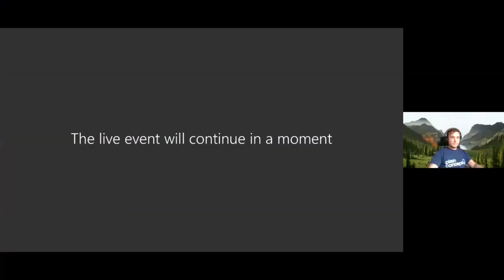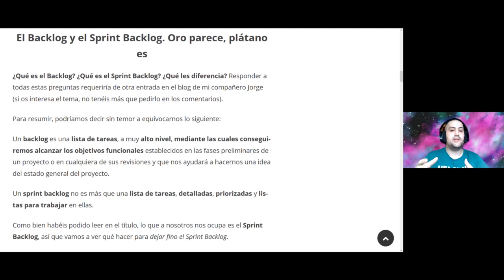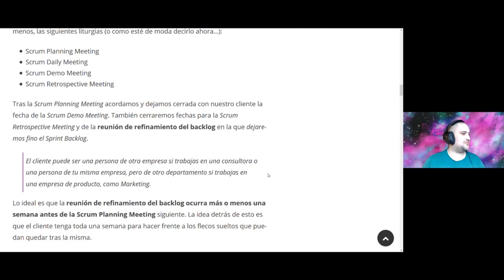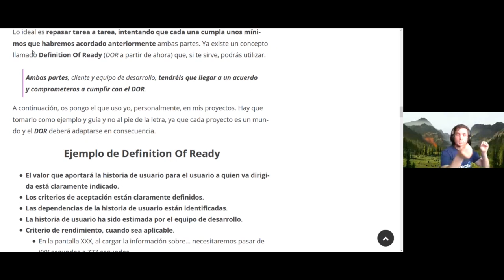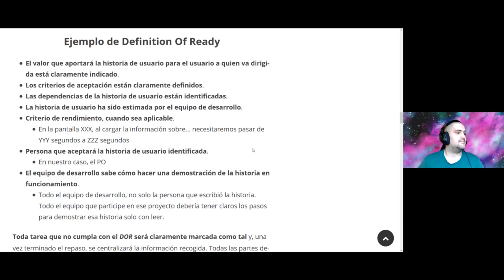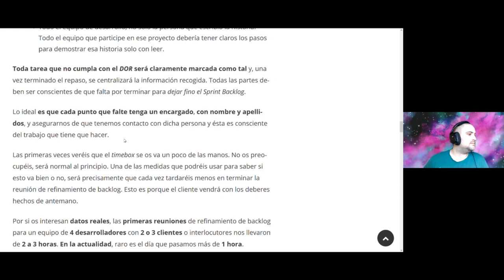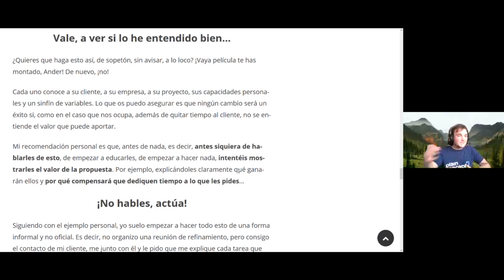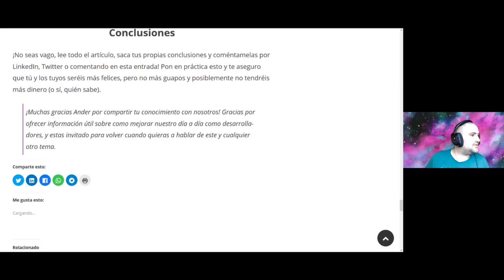VirtualCoffee | Dejando fino el Sprint Backlog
En esta sesión hablamos sobre cómo gestionar de forma óptima el Sprint Backlog para conseguir aportar valor, evitando los problemas más comunes y centrándonos en las situaciones más recurrentes:

¿No consigues cerrar historias de usuario o tareas porque quien las ha pedido dice que aún no están terminadas y añade nueva funcionalidad cada vez que os juntáis para intentar cerrarla?

¿Te comprometes a realizar historias de usuario o tareas por las que no sabes ni por dónde empezar porque no las entiendes?

¿Te preguntas una y otra vez por qué se te ha pedido hacer esa funcionalidad que parece no tener sentido?

¿Te cuesta encontrar el valor que aportará al usuario final la tarea que se te ha encomendado?

¿Te piden solucionar errores de software que nadie consigue reproducir?

¿Pasas horas hablando con tu contacto (el cliente, el departamento de marketing, el product owner...) para que te diga lo que realmente quiere que esa historia de usuario o tarea consiga, tirando una y otra vez de la cuerda hasta conseguir, al fin, empezar?

¿Empezaste una historia a la que solo le faltaba un recurso (una imagen, unos textos...) y no pudiste cerrarla porque el recurso nunca llegó?

🧑 Ponentes
Ander Conal  | Software Development Engineer en Plain Concepts
Jorge Turrado | Software Development Engineer en Plain Concepts